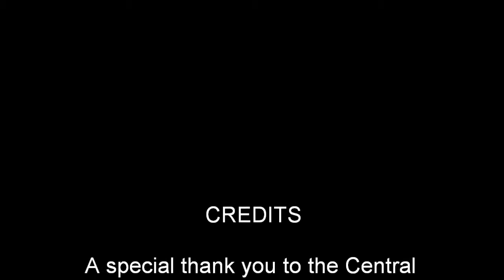Central Cambria XC @ Forest Hills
Central Cambria XC @ Forest Hills 2013